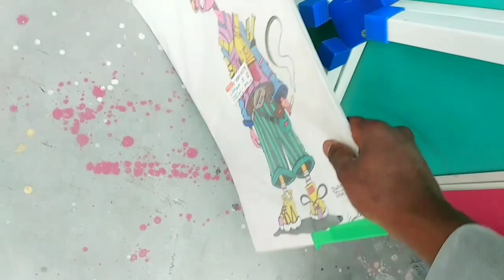Karn Drawing with pencil | DWM786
I hope friends, you will like my painting skills. Today I have drawn the great Karn sketch with a pencil.